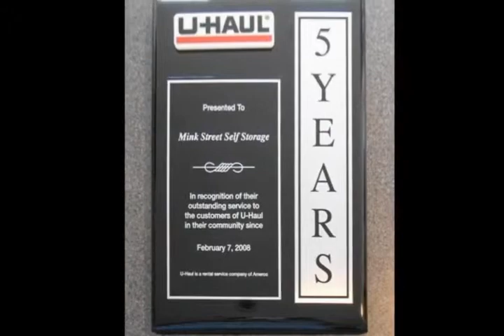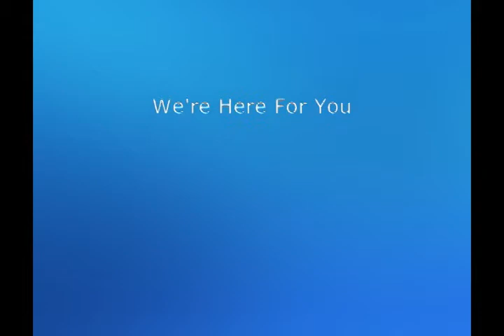Mink Street Storage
Mink Street Self Storage , your one stop storage facility that has it all and does it all .
All of your moving and packing needs, U-haul rentals, storage rentals, everything from 5x5 climate control and non climate control to 10x30' units , safe clean,secure and convenient .